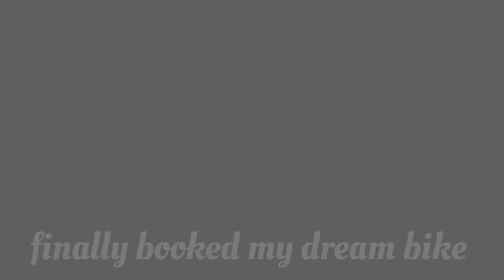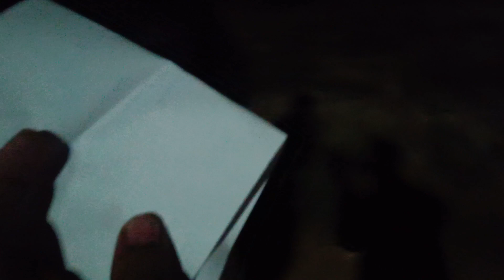Finally booked my dream bike 🔥